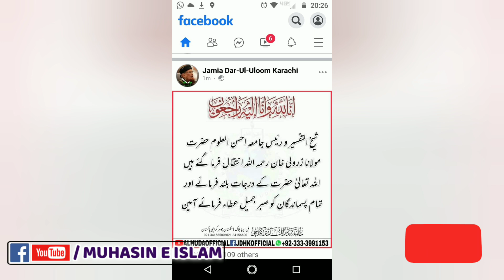Mufti Zarwali khan SB Ki wafat Par Maulana Khizar shah Masoodi Ka Paigam e Taziyat | Muhasineislam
Whatsapp contact
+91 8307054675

purpose only.

📲 🪀 WhatsApp contact
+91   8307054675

🎬 Video Editor:- Muhammad sahab